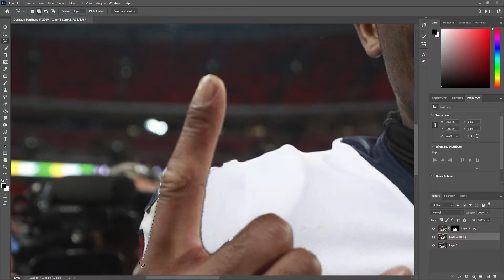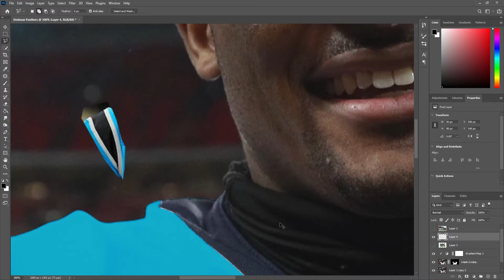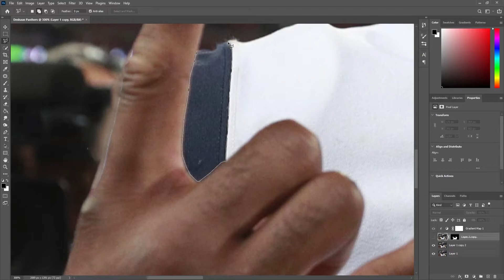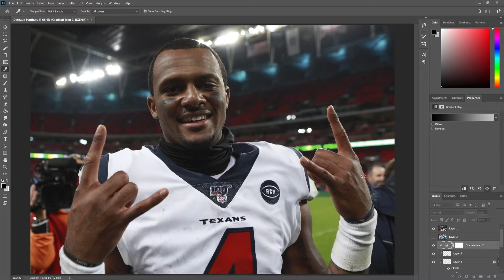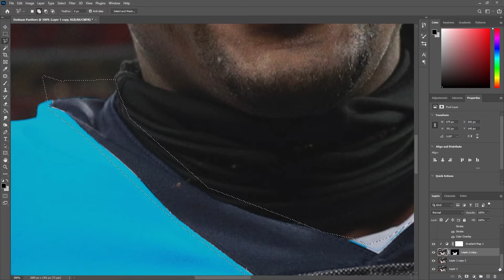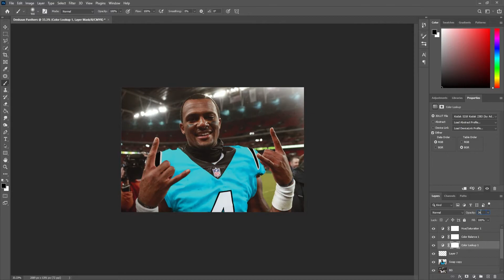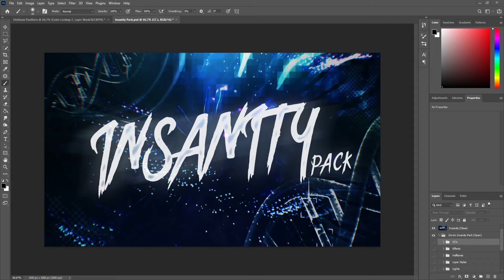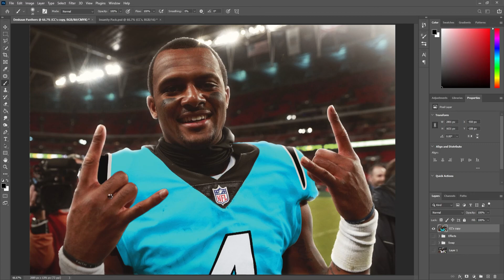Deshaun Watson to the Carolina Panthers | Speedart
Hi there! New to BraeKDesignz? If so, here's what you need to know -- I like graphic design a LOT, so I use this channel to explore jersey swaps, skin edits, and sports edits, to help you.